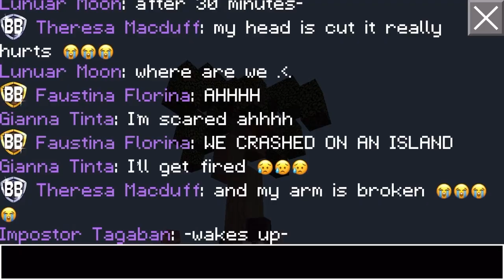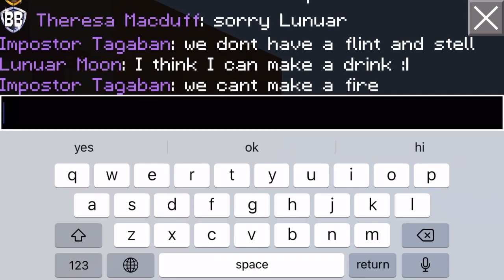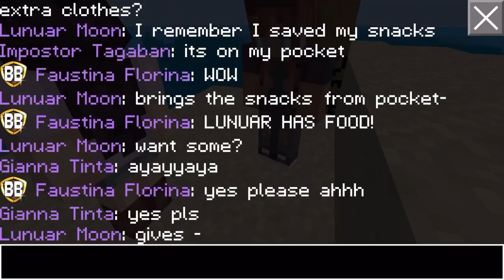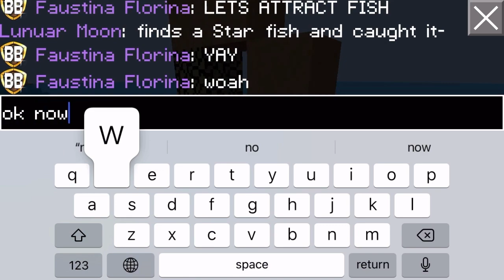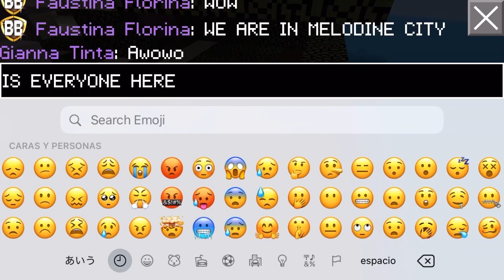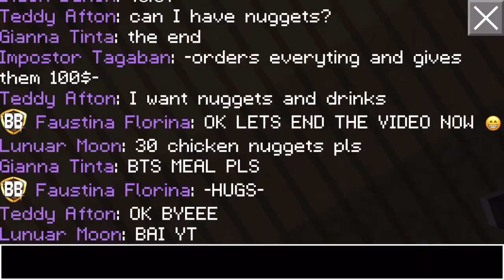Stranded on a DESERT ISLAND role play challenge! | Builder Buddies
Hi guys! And thanks to the people who helped make this video, like Theresa, Impostor, Lunuar, Gianna, and Cania!!! See you soon! 💜